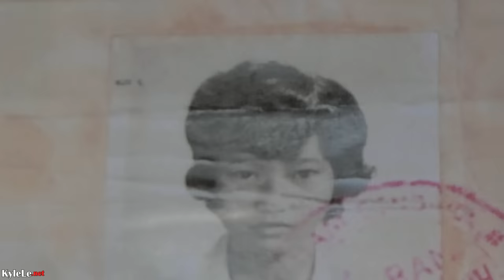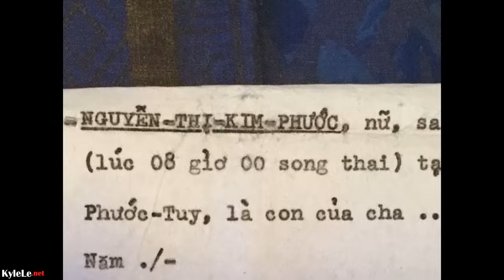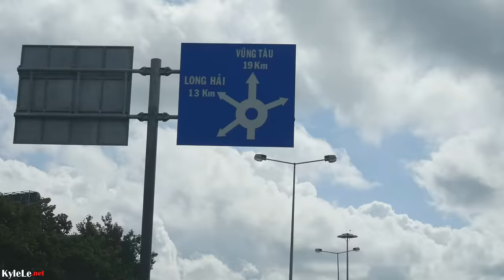Miracle! She lost her family for 43 years. (EPIC FAMILY REUNION in VIETNAM) a Kyle Le Doc.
a Kyle Le Documentary.

Special Thanks to Kim and Jon for sharing their story with us and allowing me to be a part of their family experience. I am forever grateful to have been able to produce this video and to get to know such great people.

Kim worked as a child maid and helper to a family with an American GI husband in Saigon in her early teenage years. Her mother lived in poverty and needed Kim and her sister's salary in order to raise her other children, so the two sisters were put to work. Kim had a chance to go to America where the family didn't allow her to go to school or go outside. She was basically a prisoner. Eventually, she escaped by faking a pregnancy and she had to move away to another state. When she came back, the family who brought her over disappeared along with Kim's background. Only the American GI's wife knew of Kim's origins but she was cruel and evil. She didn't even mail all of Kim's letters back to her mother. Her mother was never told of her whereabouts or condition. Years passed. No clue, no names, no known locations, everything was a faint memory to Kim until the family who brought her over's son was found by Jon after endless days and weeks of searching. He provided an important clue to the whole mystery with the form of an address and that's where I came into the picture.

About Me: I'm Kyle Le and I used to live, travel, and eat in Vietnam and many Asian countries. I'm passionate about making videos and sharing modern Asia to the world. I've traveled everywhere in Vietnam, from Hanoi to Saigon - Far North, Central Highlands, Islands, and Deep Mekong Delta - I've visited there. In addition to 15+ countries from Indonesia to Thailand to Singapore, you'll find all of my food, tourist attractions, and daily life experiences discovering my roots in the motherland on this amazing journey right on this channel.

Filmed with a Panasonic G7 14-140mm. Samsung S7